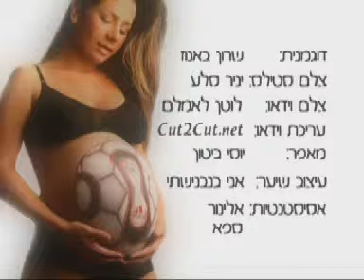מונדיאל 2008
עוד הפקה שיצאה תחת אולפני cut2cut